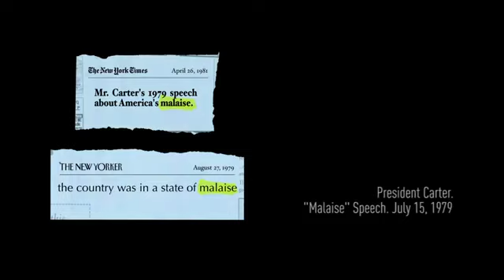Malazy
Does blaming America first sound familiar to you? Fortunately though, the American people see right through it. President Obama's latest Gallup poll numbers have fallen once again -- they're now 8 points lower than even Jimmy Carter's at the very same time!